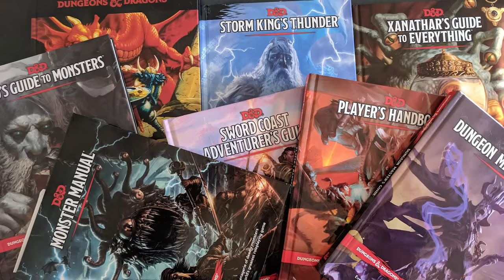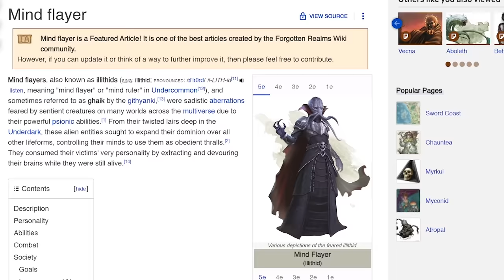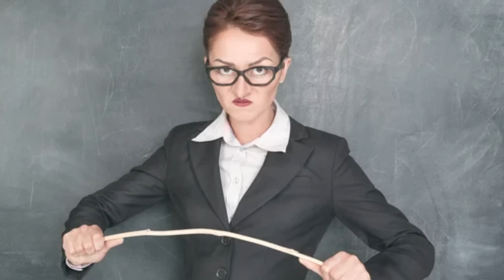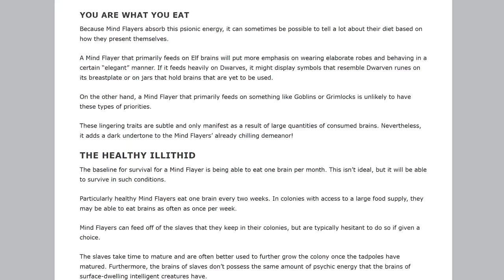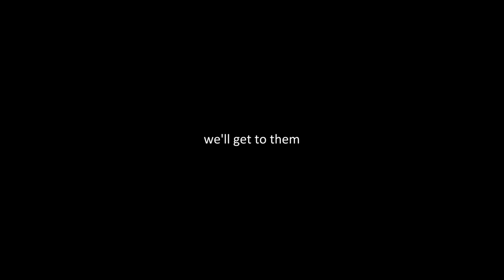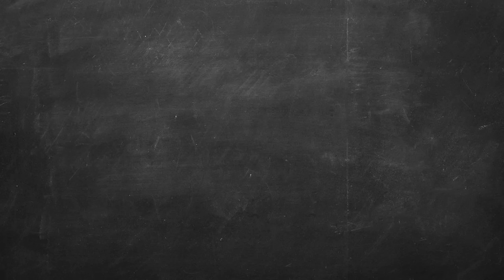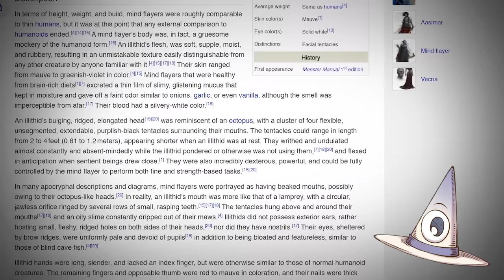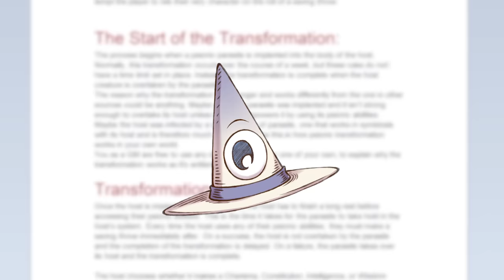how to ACTUALLY use Mindflayers in D&D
Mindflayers, Illithids, whatever you want to call them, sure are a D&D staple, but what if we gave them a twist? What if one of your DnD players got too close to those pesky tadpoles?